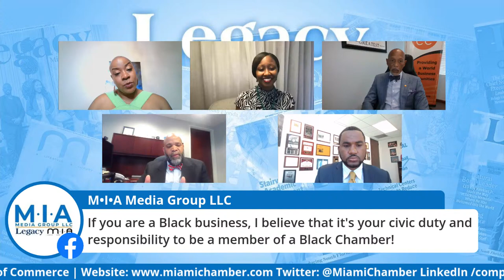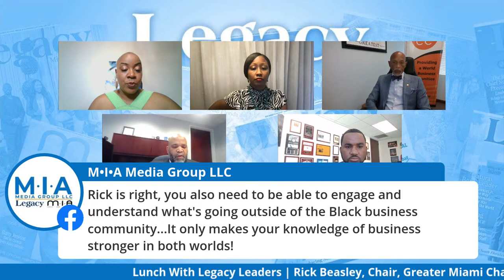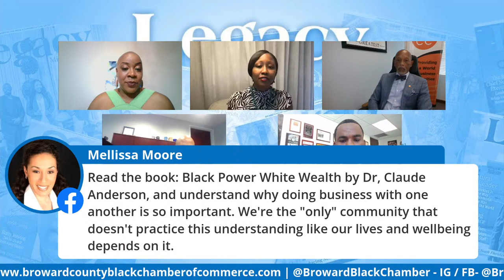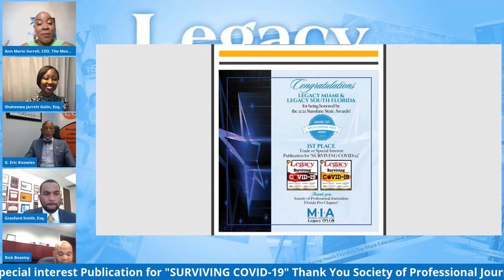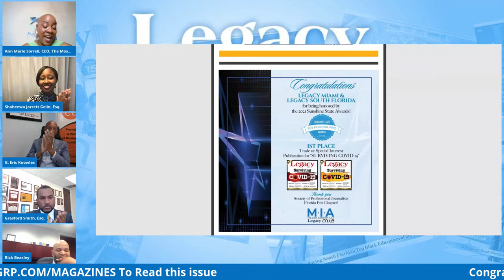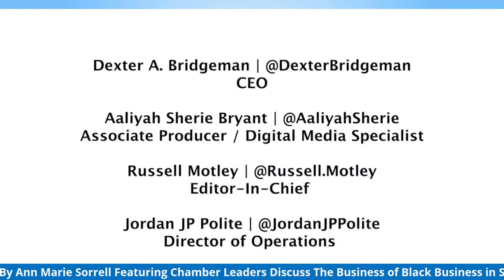Lunch With Legacy Leaders Chamber Leaders Discuss The Business of Black Business in South Florida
Watch Lunch With Legacy Leaders Hosted By Ann Marie Sorrell Tune In Thursday, August 12th, @ 12 Noon! Chamber Leaders Discuss The Business of Black Business in South Florida. The Panel includes Rick Beasley, Chair, Greater Miami Chamber of Commerce, G. Eric Knowles, President Miami Dade Chamber of Commerce, Shaheewa Jarrett Gelin, Founder & President Broward County Black Chamber, and Grasford Smith, Board Chair, Black Chamber of Commerce of Palm Beach County.